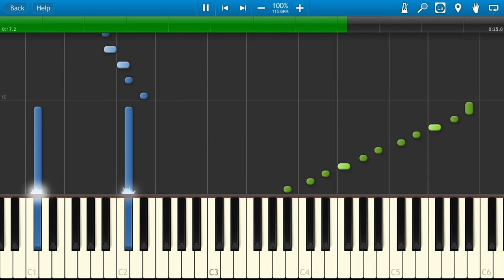Маша И Медведь (Masha and The Bear) (на пианино Synthesia)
Как играть на пианино Маша И Медведь [Piano Tutorial] Synthesia